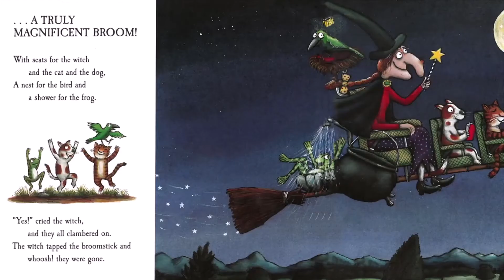Applause Cheering Children 02 Sound Effects Compilation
Children Is Explorer To Applause